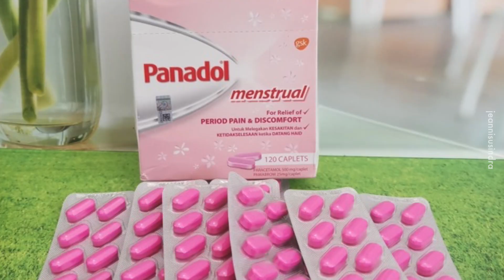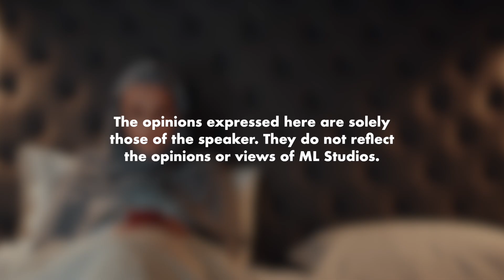Sepanyol Bagi Cuti 3 Hari untuk Datang Bulan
Tapi macam ironi je sebut perempuan kuat dan perlukan extra cuti…